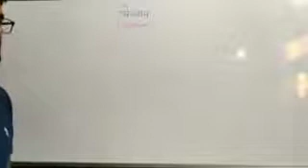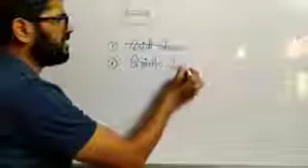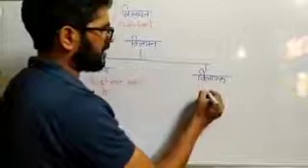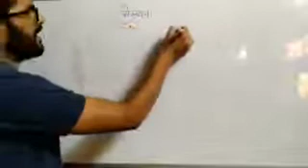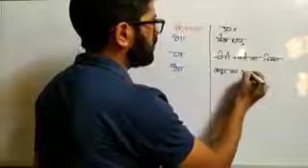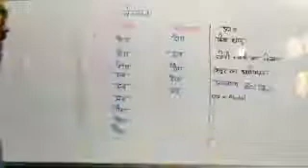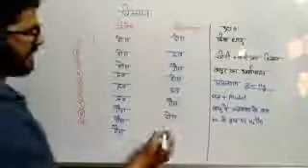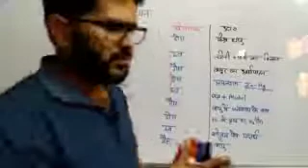May 8, 2020